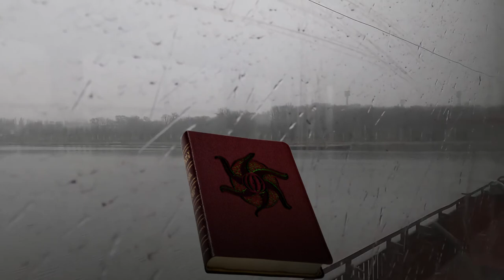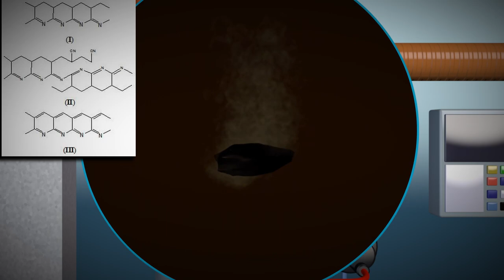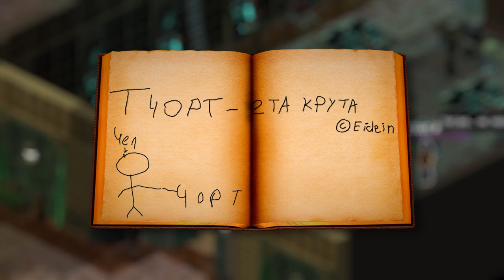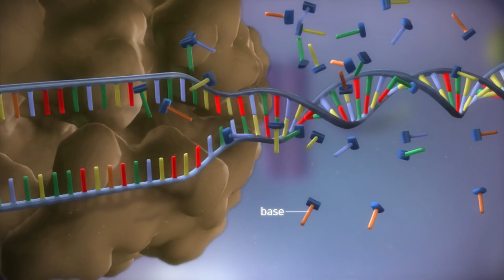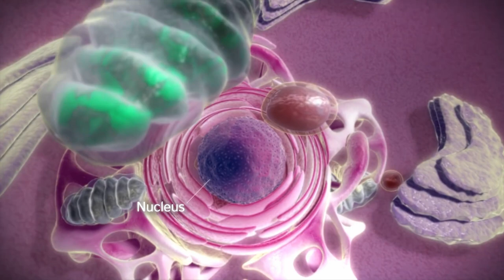Рассказ про сюжет Underrail (Часть 7)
Чорт - это эволюция братья. В этот пасмурный день мы с вами будем изучать религию Чортизма и внедрятся в их ряды, дабы наконец отыскать, то что нам известно, как куб.